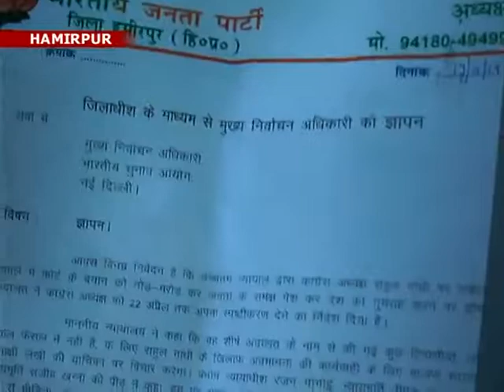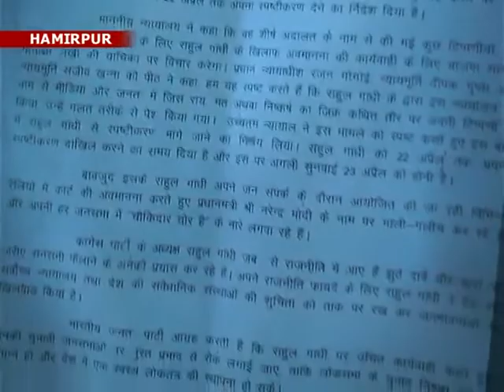HTODAY19 APRIL SPEED 1_